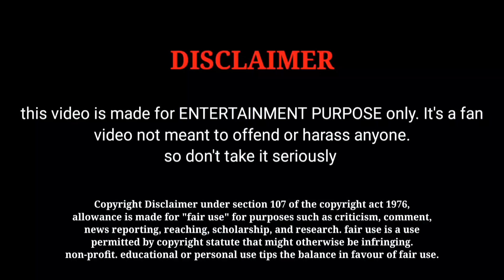Maamannan 4 day Box Office Collection in Tamil [ Maamannan 4 day Worldwide Box Office Collection ]